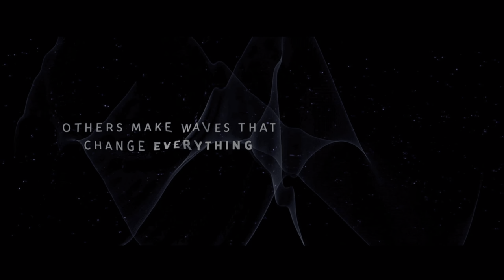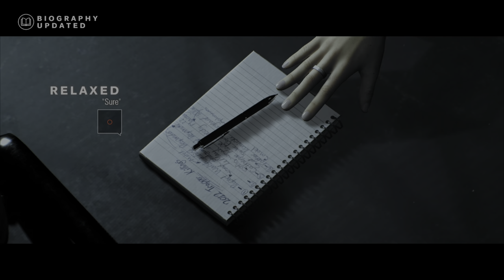Hidden Agenda - Part 1